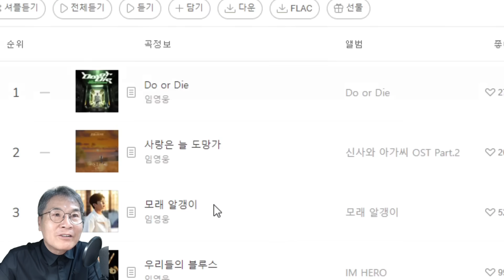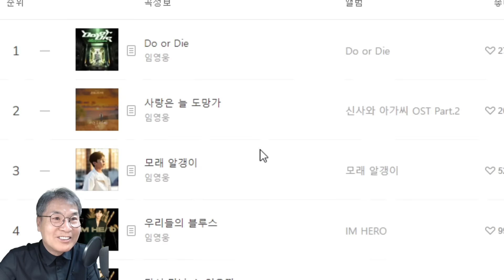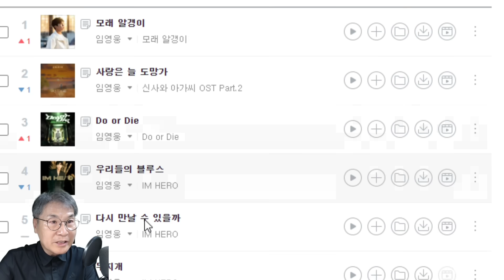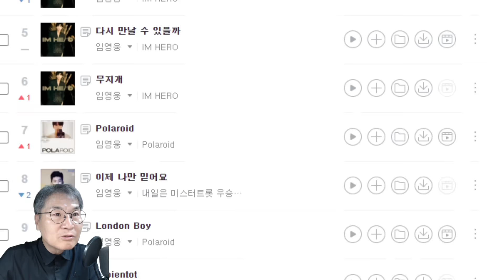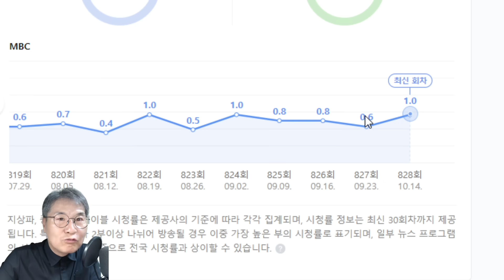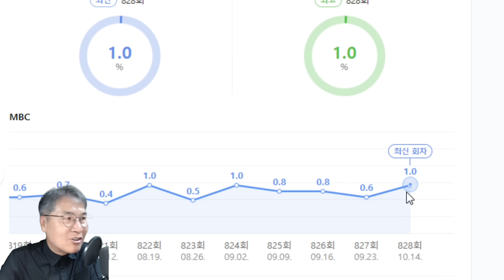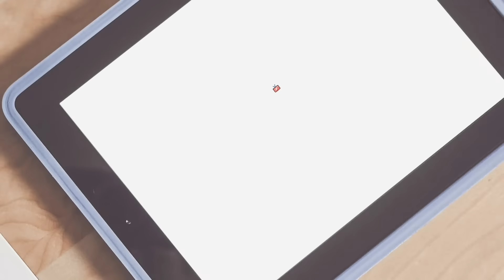임영웅 노래, 오늘도 줄섰다! 매주 일요일 오전 8시 '임영웅 타임' 신곡 'Do oe Die' 포함 음원사이트 싹쓸이 장악!